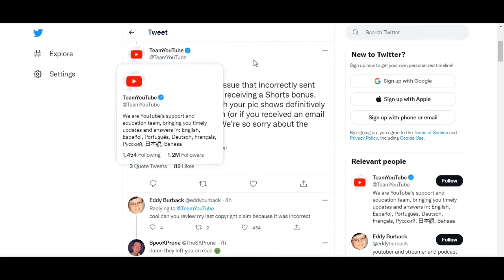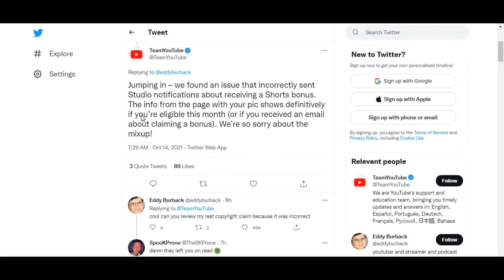YouTube Big Update | You Did Not Receive a Shorts Bonus in October Reality ?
YouTube Big Update | You Did Not Receive a Shorts Bonus in October | YouTube Shorts Fund

Notification in yt studio "you did not receive a bonus in october" explained this notification in urdu. is Pakistan eligible for shorts fund or not? all the details you want to know about youtube shorts fund are in this video.